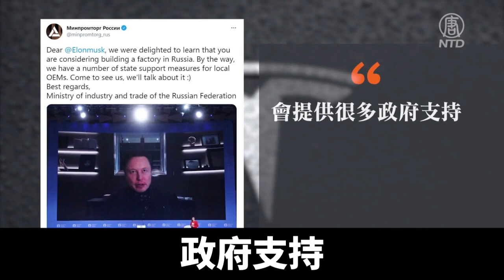遭遇中共打壓 特斯拉考慮俄羅斯建廠｜@ChinaBreakingNewsTV ｜20210524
在之前被中共黨媒以所謂煞車問題大肆批判聲討後，電動車大廠特拉斯正在評估在俄羅斯建廠的可行性。在特斯拉官網列出的五個將設置的超級充電站，就包括了俄羅斯。